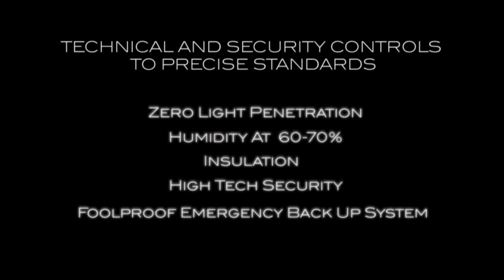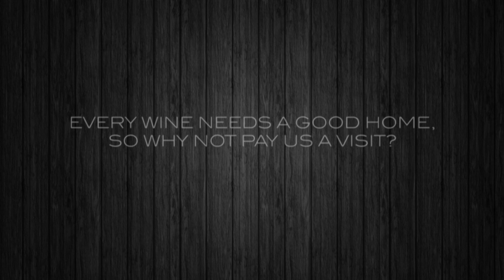Singapore Wine Vault Tour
Our S$200 million facility offers a state-of-the-art urban wine space spread across 750,000 square feet, establishing Singapore Wine Vault as the largest wine storage facility in Southeast Asia. Take a tour to see the amazing services we provide for our clients.